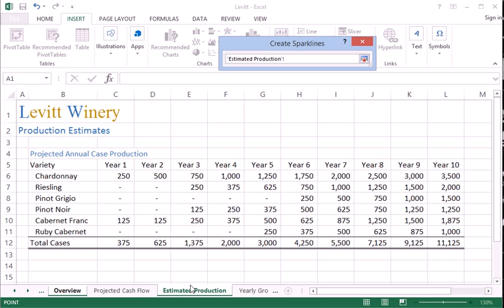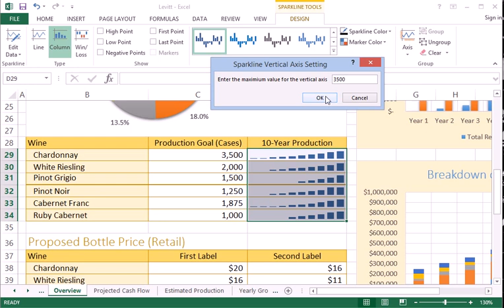424 Creating Sparklines in Excel - CIS 101